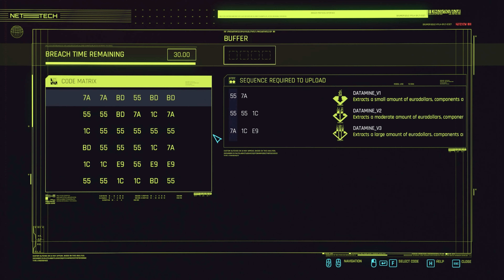Cyberpunk 2077 - Welcome to Pacifica | Awesome Fight Scene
Hello Everyone!! Welcome to Play pause repeat Channel.
In this Video We will walk through a new place called Pacifica